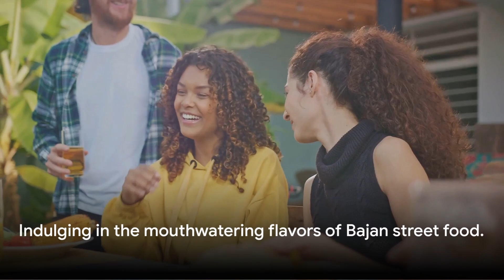🏝️🇧🇧🌊 ✈️ Barbados Uncovered: Seaside Views, Cuisine & Culture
Barbados, situated in the eastern Caribbean, has a rich history. Originally inhabited by indigenous Amerindian peoples, it was visited by Portuguese explorers in the late 15th century. The British claimed Barbados in 1625, and it became a center for sugar cultivation and a major hub of the Atlantic slave trade.

The island's economy thrived on sugar production, and by the 18th century, it was one of the wealthiest colonies in the British Empire. Slavery was abolished in 1834, leading to a transition to a free labor system. Barbados gained internal self-government in 1961 and full independence from Britain in 1966.

Since independence, Barbados has developed a diverse economy, with tourism playing a crucial role. Known for its stunning beaches and vibrant culture, Barbados has become a popular destination while also maintaining a unique identity rooted in its history and traditions.

OUTLINE:

00:00:00 An Invitation to Barbados
00:00:29 Morning by the Seaside
00:01:22 A Taste of Bajan Cuisine
00:02:16 Afternoon Cultural Immersion
00:03:13 A Bajan Evening